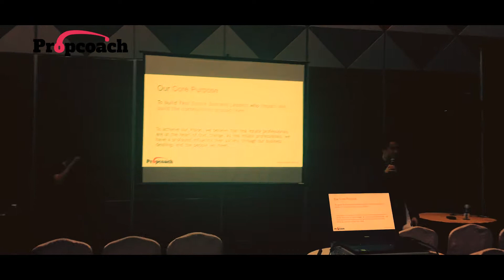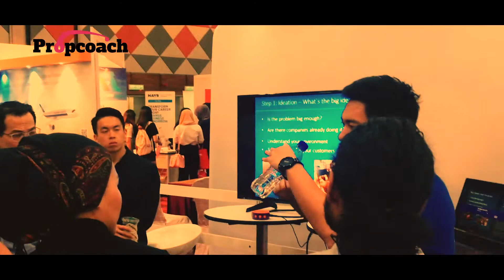Visit KL Career Fair with Taco & Alex | Vlog 004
Visit KL Career Fair with Taco & Alex | Vlog 004 Propcoach: What are Taco and Alex doing at a Career fair? Well, find out in this video, where we bring you along our journey during the KL Career Fair in Sunway Pyramid in Malaysia.

One of the biggest challenges we see for agencies is the recruitment of new agents. Why is this a big challenge and what makes it so hard to recruit?

Both coachtaco & coachalexsee are on a mission to promote the real estate industry as a fun and exciting career opportunity. You just need the right guidance, support, and training. Something propcoach can help with throughout your entire career.

PropCoach will educate our clients and ourselves, together with all the people we touch with extremely high quality. We strive to show a full roadmap for beginning, advanced, and senior real estate professionals. Together with proven models and efficient tools, we help every level to achieve their goals and dreams. Our ‘Power’ education is a combination of fun, speed, efficiency, and quality to give the most value for money products, services, and support.

Join Propcoach University of Real Estate: PURE! ⬇️
A self e-learning resource platform that consists step by step guide to getting leads & conversion in real estate

 Whenever you’re ready… here are 2 ways we can help you grow your real estate business⬇️
1.
2. Work with me and our team privately If you’d like to work directly with me and my team to take you from zero to one million in real estate… just send us a message and put “Private”… tell us a little about your current real estate business and what you’d like to work on together, and we’ll get you all the details!

We hope you enjoyed this video and learn some Real Estate Business Ideas.